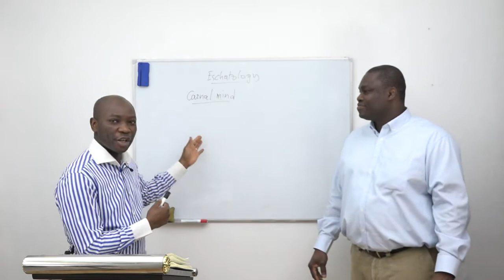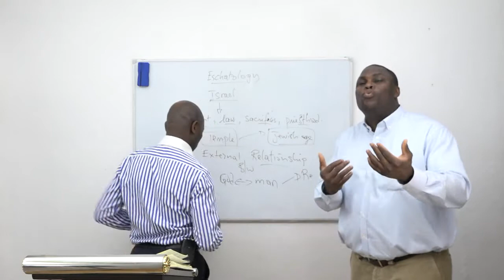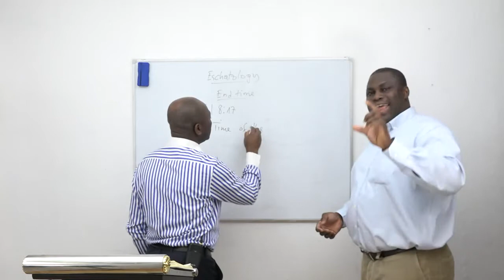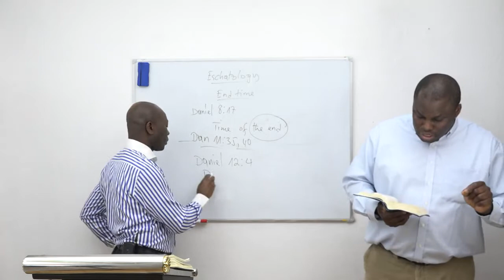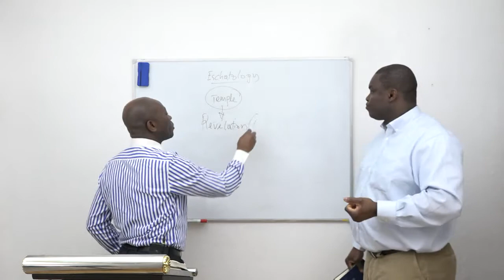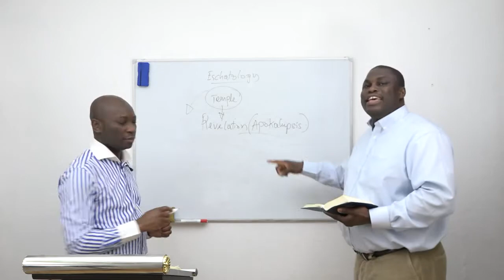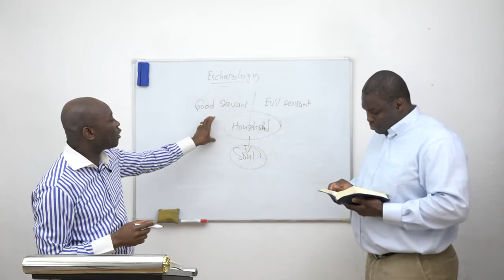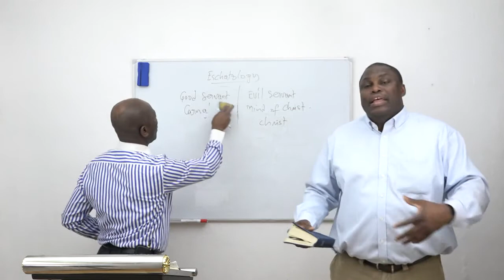Good servant vs evil servant - Guter Knecht vs böser Knecht - Part I / Teil I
Matthew/ Matthäus 24: 48-50